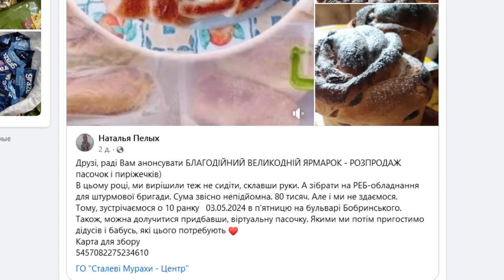Благодійний великодній ярмарок